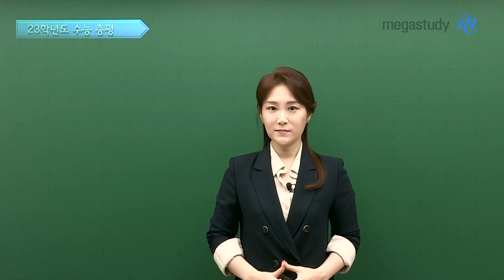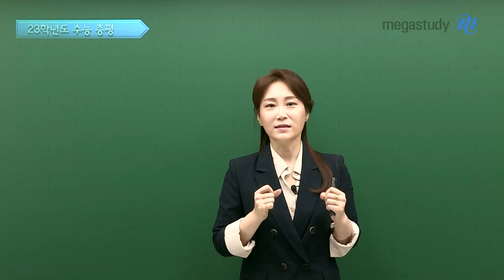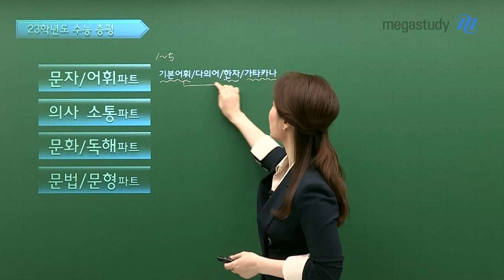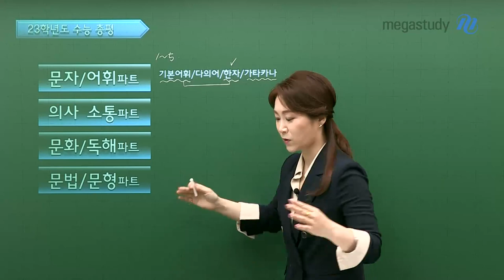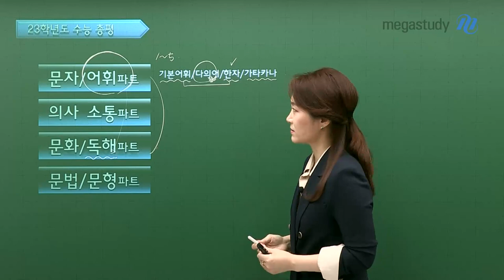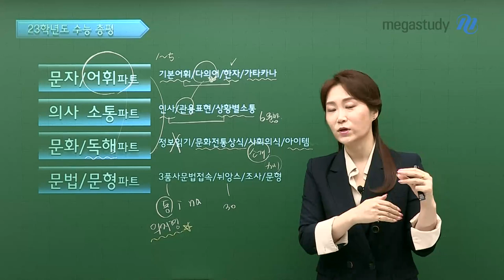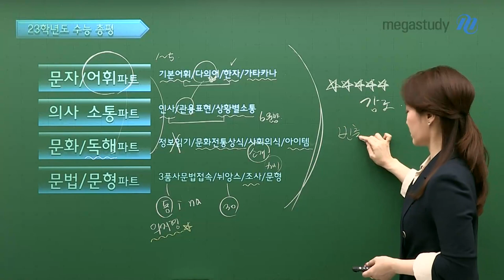[메가스터디] 일본어 이선옥쌤 - [2023 수능 일본어 총평] 완화된 난이도!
이선옥 선생님의 2023 수능 일본어 총평
모든 파트에서 난이도가 완화된 2023학년도 수능 일본어!

수능 보신 모든 수험생 여러분 고생하셨습니다.

2024 수능 일본어 준비하는 모든 수험생들은 총평 영상을 통해 공부 방향을 확실하게 잡읍시다!

# 총평

- 모든 파트에서 난이도가 완화되었다!

- 제2외국어, 도전해 볼 만한 과목이다!

# 유형별 총평

1. 문자/어휘 파트

 - 꼭 암기해야 할 가타카나 단어, 다의어 등에서 출제

 - 한 개의 한자의 발음만을 선택하는 문항으로 출제

2. 의사소통 파트

 - 기본적으로 암기해야 할 상황별 소통, 인사, 관용적 표현에서 출제

3. 문화/독해 파트

 - 정보 읽기 문항이 출제되지 않음

 - 문화 전통 상식, 아이템 등이 흔히 접할 수 있는 부분에서 출제

4. 문법/문형 파트

 - 3품사 중 동사 문항만 2개 출제

 - 30번 : 뉘앙스 문제(용법에 대한 단편적인 지식만을 질문)

- 일본어 이선옥 선생님을 더 알고싶다면?